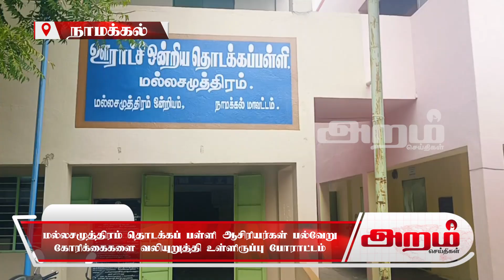மல்லசமுத்திரம் தொடக்கப் பள்ளி ஆசிரியர்கள் பல்வேறு கோரிக்கைகளை வலியுறுத்தி உள்ளிருப்பு போராட்டம்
மல்லசமுத்திரம் தொடக்கப் பள்ளி ஆசிரியர்கள் பல்வேறு
கோரிக்கைகளை வலியுறுத்தி உள்ளிருப்பு போராட்டம்